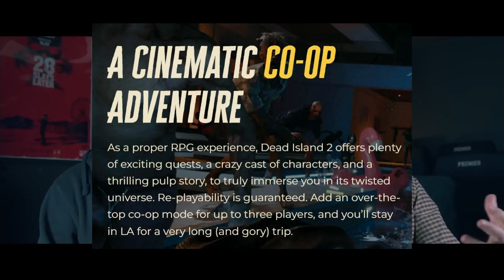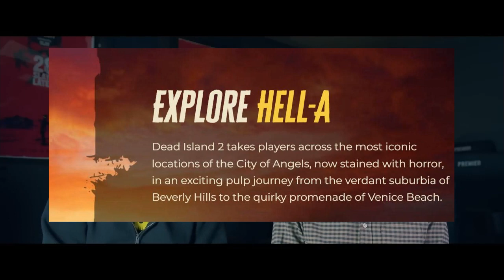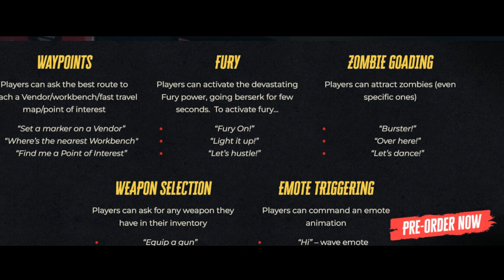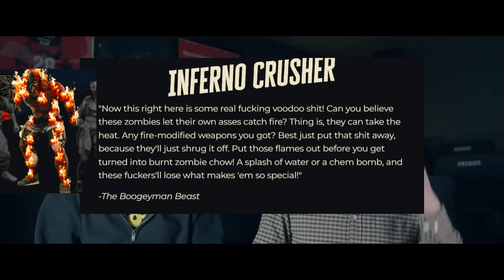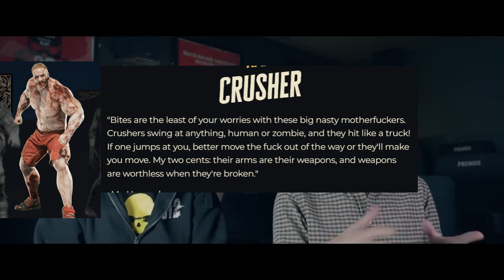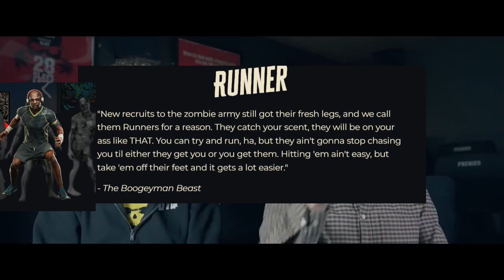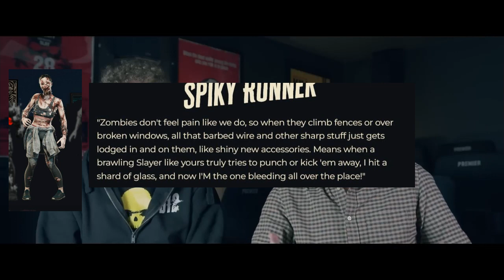DEAD ISLAND 2 NEW RELEASE DATE & MUCH MORE!!